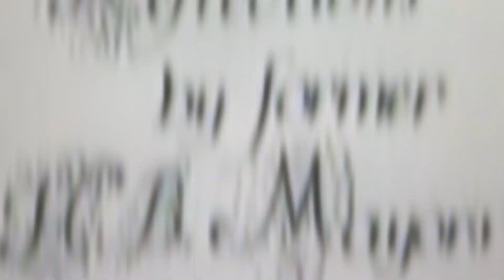FlasHBack Ruth Bailey Former Mayor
In this episode of FlasHBack, HB City Clerk, Robin Estanislau introduces former Mayor Ruth Bailey within the vintage program, Reflections of Former Mayors recorded in 1992.

Ruth Bailey served as Mayor of Huntington Beach two times during her civic service.
Campaigning with the one-word slogan "Truth," Ruth was elected in 1979, and again in 1983. A hallmark of her efforts was the creation of a Youth Board and a Youth Shelter, both of which remain today.  Ruth was a founding member of the Amigos de Bolsa Chica and our Sister City Program, and helped Norma Gibbs create Interval House to help battered women.  Many other important events occurred during her tenure.

Ruth passed away at her Huntington Beach home in 2006.  She was 80 years old.
In sharing this film, we honor the service of this remarkable woman.